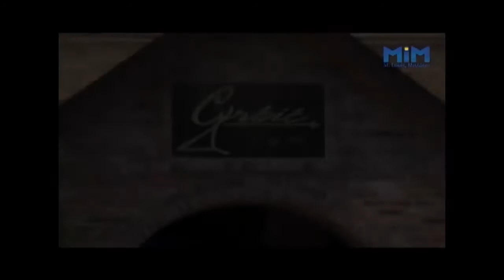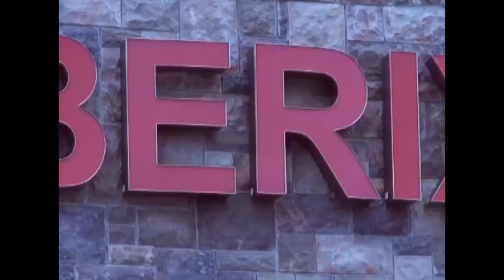MIMTV-ST LOUIS - BAJRAMSKE CESTITKE 2016